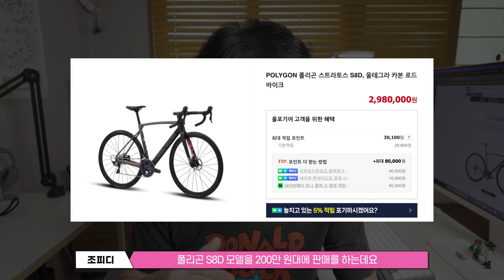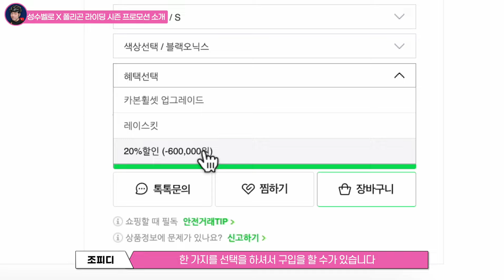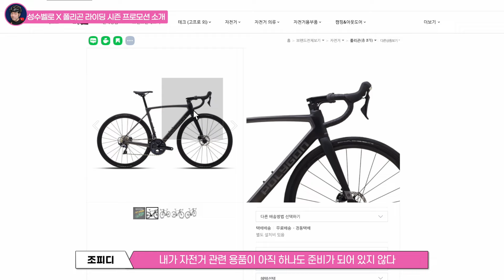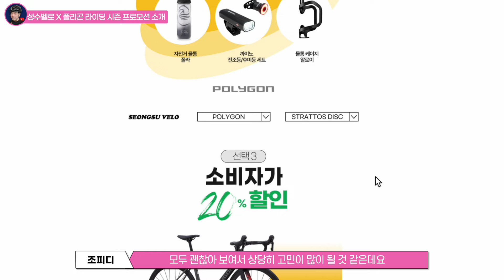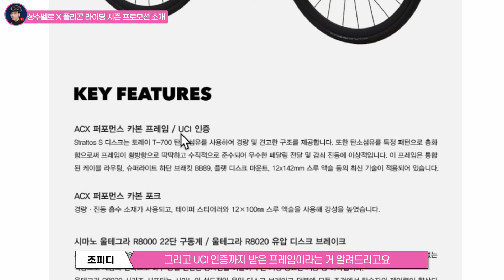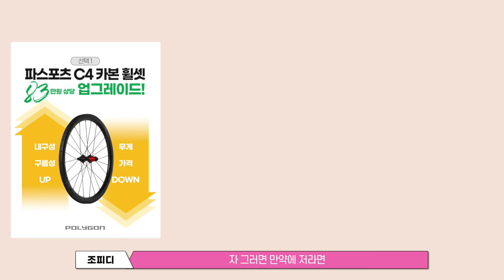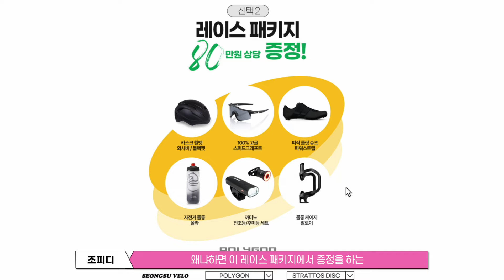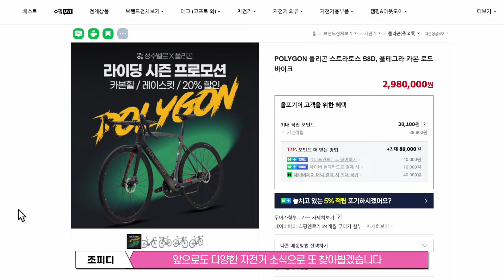폴리곤 스트라토스 S8D 울테그라모델 20%할인 238만원 / 성수벨로 라이딩 시즌 프로모션 소개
폴리곤 스트라토스 S8D 보러가기
[ 이 영상은 올포기어로 부터 제작지원을 받아 제작되었습니다 ]

✅ "너의 자전거방을 보여줘" 출연 신청
집에 자전거를 위한 공간을 꾸며놓으신 분들을 찾아가서 소개하는 컨텐츠
[ 지원양식 ]
- 성함 / 닉네임
- 나이 / 성별
- 위치
- 자전거공간 사진